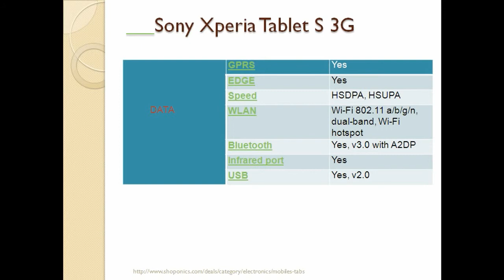Sony Xperia Tablet S 3G